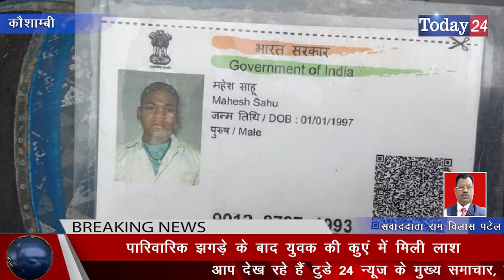पारिवारिक झगड़े के बाद युवक की कुएं में मिली लाश | Today24